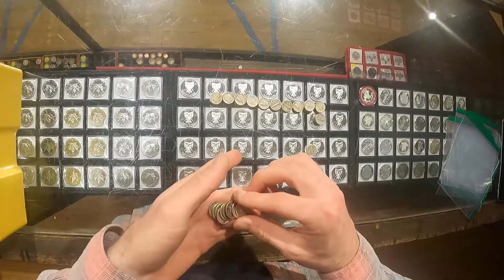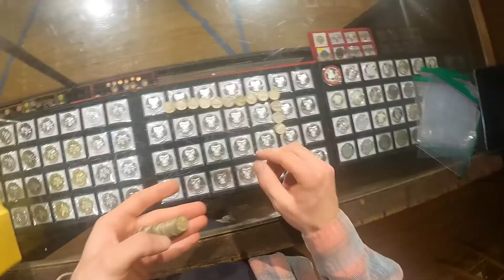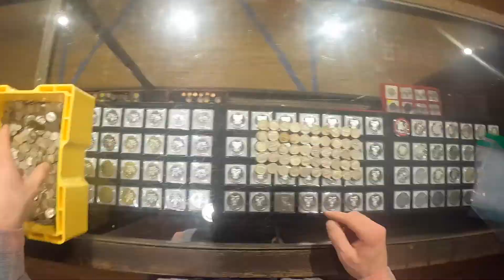Counting $50 Face Value Bag of 90% SILVER Dimes!